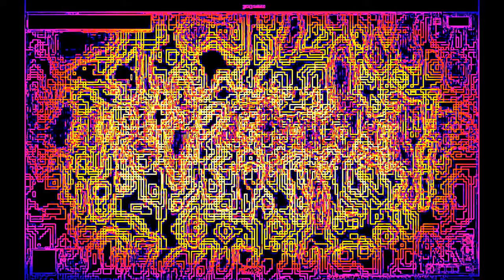gravitational waves channel light in Antarctica plasma